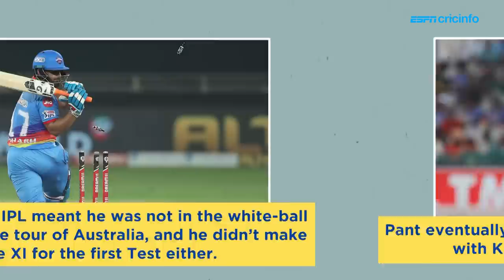The Rishabh Pant story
In 2019, people chanted "Dhoni, Dhoni" when he made a mistake. After the Gabba, he is a star in his own right.